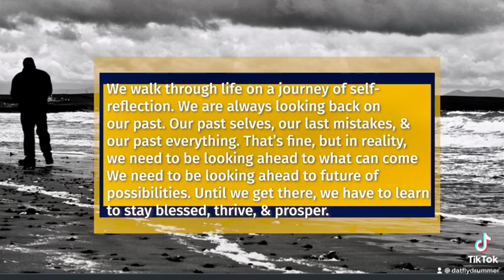Sayless Lifestyle Quotes Pt. 222 Sayless 💯